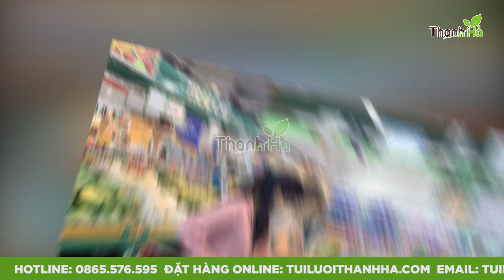Túi lưới đựng dưa chuột màu vàng đẹp mắt/Tuiluoithanhha.com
Ngày hôm nay công ty xin giới thiệu loại túi lưới nhựa đựng trái cây nông sản trong đó có loại túi lưới để đóng gói dưa chuột. Túi lưới đựng dưa chuột có nhiều màu sắc và kích thước để khách hàng lựa chọn. Công ty đang có sẵn số lượng lớn các màu sắc như Xanh - đỏ - vàng - trắng cùng các kích thước 25cm, 35cm, 40cm ngoài ra công ty nhận sản xuất theo yêu cầu của Khách hàng.